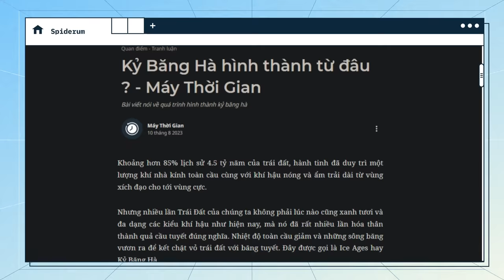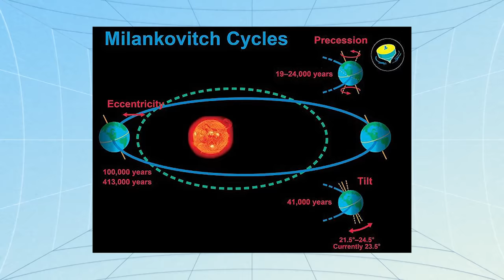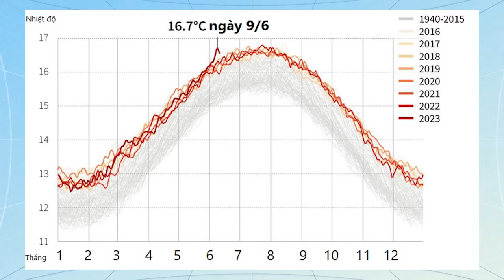KỶ BĂNG HÀ HÌNH THÀNH TỪ ĐÂU? | Máy Thời Gian | Khoa học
Khoảng hơn 85% lịch sử 4.5 tỷ năm của trái đất, hành tinh đã duy trì một lượng khí nhà kính toàn cầu cùng với khí hậu nóng và ẩm trải dài từ vùng xích đạo cho tới vùng cực.
Nhưng nhiều lần Trái Đất của chúng ta không phải lúc nào cũng xanh tươi và đa dạng các kiểu khí hậu như hiện nay, mà nó đã rất nhiều lần hóa thân thành quả cầu tuyết đúng nghĩa. Nhiệt độ toàn cầu giảm và những sông băng vươn ra để kết chặt vỏ trái đất với băng tuyết. Đây được gọi là Ice Ages hay Kỷ Băng Hà.
Nhưng những thay đổi đột ngột và thảm khốc như vậy đối với khí hậu không tự nhiên xuất hiện mà không có lý do. Tất cả đều có nguyên do của nó. Chúng ta hãy cùng tìm hiểu về sự hình thành của Kỷ Băng Hà thông qua bài viết của tác giả “Máy Thời Gian” đã được đăng tải trên Website Spiderum nhé.
Các đầu sách bạn có thể quan tâm:
Nội dung:
00:00 - Start
00:40 - TÁC ĐỘNG CỦA KỶ BĂNG HÀ
02:36 - NGUYÊN NHÂN SINH RA KỶ BĂNG HÀ
05:04 - KỶ BĂNG HÀ TIẾP THEO SẼ DO CON NGƯỜI GÂY RA ?
07:37 - Outro
Bài viết: Kỷ Băng Hà hình thành từ đâu ?
Được viết bởi: Máy Thời Gian